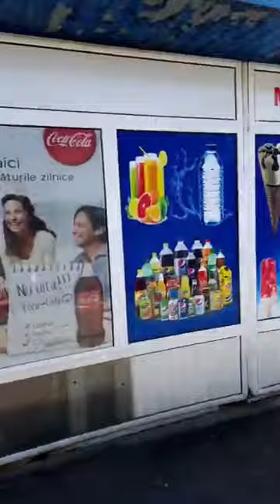Piața Aurora Ploiești Vest